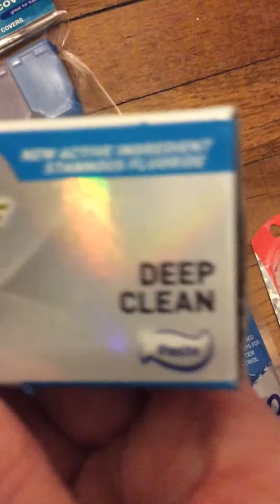Part 4 Rite Aid Haul